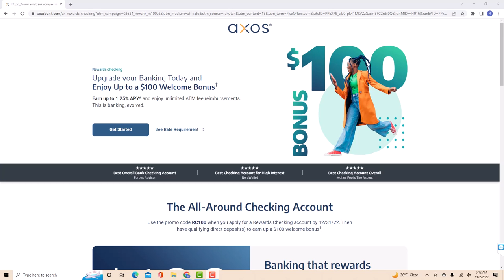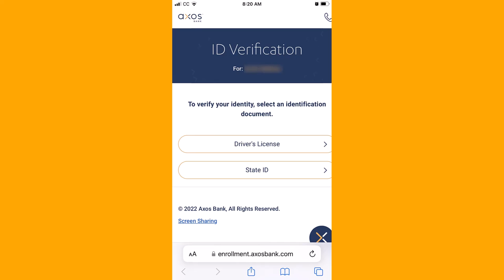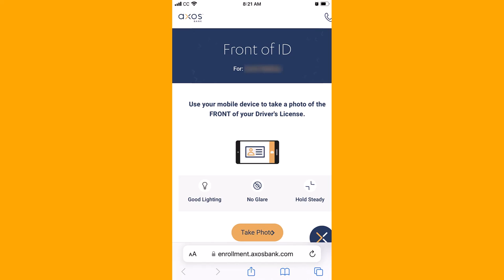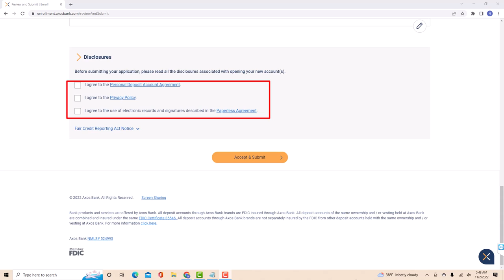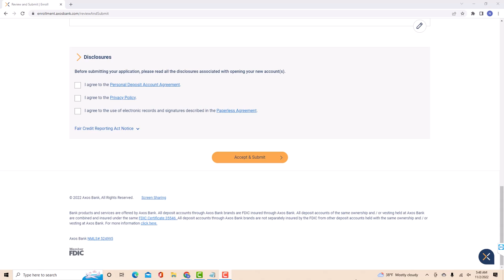Axos Bank - Sign Up Tutorial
Learn how to sign up for Axos Bank.